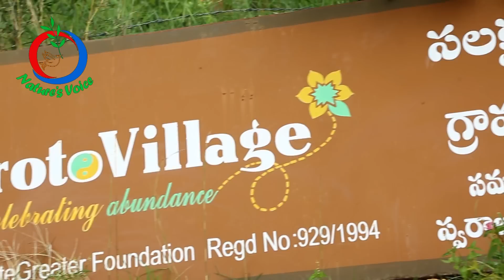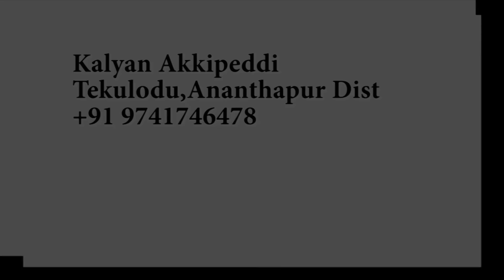ProtoVillage | Path of abundance | Kalyan Akkipedi -1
After a 7 year stint in the corporate field ,Kalyan Akkipeddi decided he had to do something different.He left his well-paying corporate job to set his plan in motion.He travelled through rural India for two-and-a-half years to understand poverty and the people who were affected.He discovered that some of the tribal communities he visited were content with their life.It was then that he realized that instead of spending energy on eradicating poverty, we should work to create abundance.

He traveled through 166 villages and finally chose to settle in Tekulodu village He purchased 12.5 acres of land “to set up a demonstrative rural community that is ecologically sustainable, socially cohesive and economically viable… to be built by the villagers, for the villagers.”